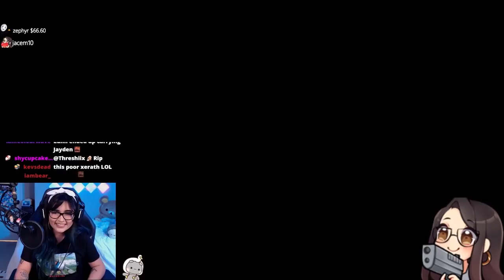SHAN HAI JHIN | YourPrincess ft Luminumn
After doing a get ready with me on stream with lumi we duo'd a bit! I got to use the new Jhin skin because of LPP unlocking it. Ranked hasn't been the best right now even though ADC is strong, hope you are all climbing though!